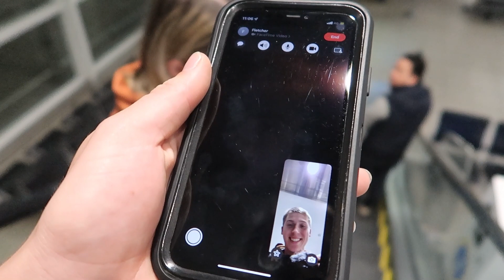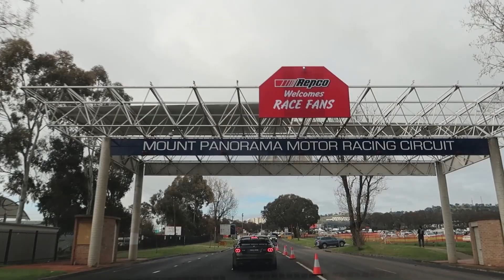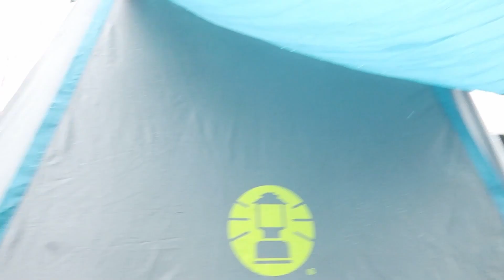WE WENT TO AUSTRALIA'S MOST FAMOUS RACE! | BATHURST 1000 2022